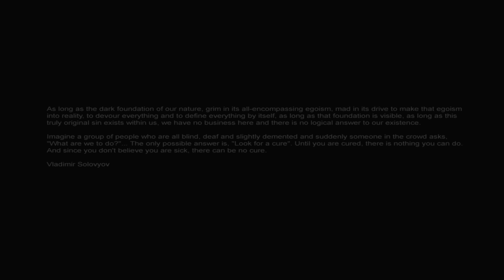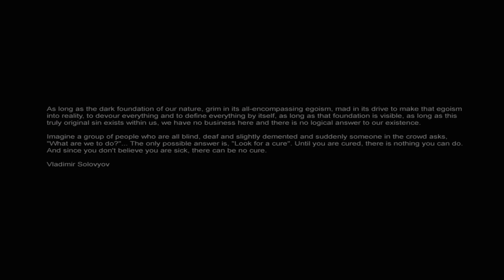Cryostasis: Sleep Of Reason ALL ENDINGS - Walkthrough Gameplay (No Commentary) (Horror Game)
Cryostasis: Sleep of Reason - All Endings - Walkthrough Gameplay -  Chapter 17: Chronos and Chapter 18: Light (No Commentary Playthrough Let's Play) (Psychological Horror Game)

My full game complete walkthrough series of videos includes all chapters and levels, all cutscenes game movie cinematics, all secrets and easter eggs, scary moments and jumpscares, main story and ending of the game.

Cryostasis: Sleep of Reason is a psychological horror video game developed by Action Forms for Microsoft Windows.

Cryostasis takes place in 1981 on an Arktika-class icebreaker called the North Wind near the North Pole. The main character, Alexander Nesterov, is a Russian meteorologist who was supposed to board the ship for a lift home after completing a tour of duty at the pole...
Through the game the character finds fragments of Maxim Gorky's fairy tale The Flaming Heart of Danko, which parallels what happened to the ship and its crew.